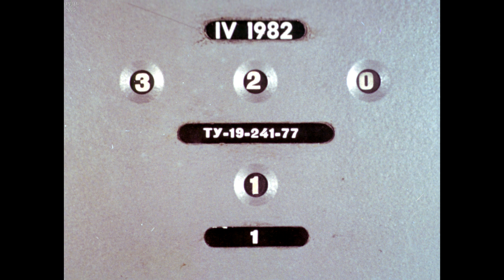Диафильм История одного происшествия